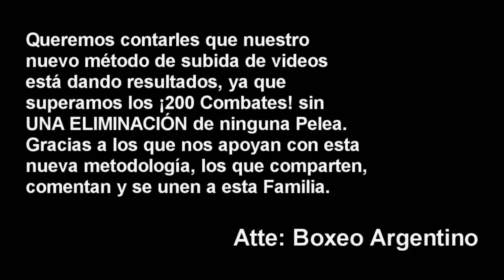Juliana Basualdo vs Amalia Mazzarello (3/Septiembre) ][ ElCultivetaBOX